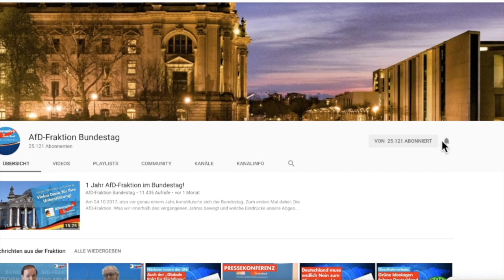Petitionen: Grüne wollten Debatte um Migrationspakt verhindern! - Johannes Huber - AfD-Fraktion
Folge uns auch auf Telegram